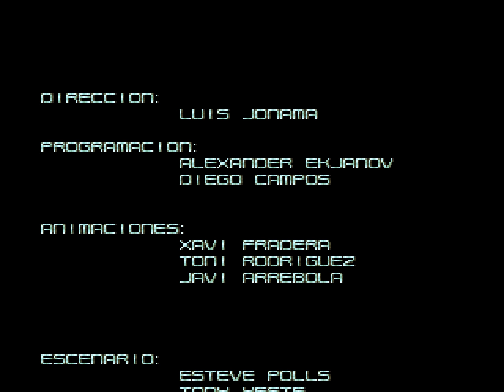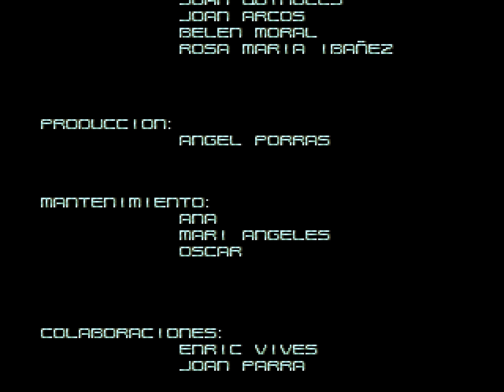Alligator Hunt Longplay (Arcade) [4K]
Developed and published by Gaelco in 1994

I recently published a longplay of Big Karnak, one of Gaelco's earliest arcade releases, and it was funny, if somewhat dubious affair. Alligator Attack on the other hand, shows just how far the studio had come in such a short space of time.

At it's most basic level, Alligator Hunt is clone of TAD Corporation's Cabal and Blood Bros., but it's done REALLY well! I had a huge amount of fun playing this, and it's easily one of the best games in the genre: fantastic graphics, a cheesy rock sound track, and difficulty level that's just right. I loved the way you shoot/juggle the little alligator enemies to make the drop missile tokens, and the whole game just has a really cool vibe!